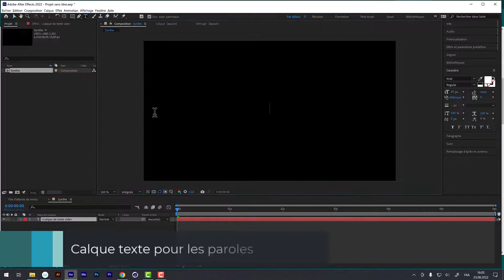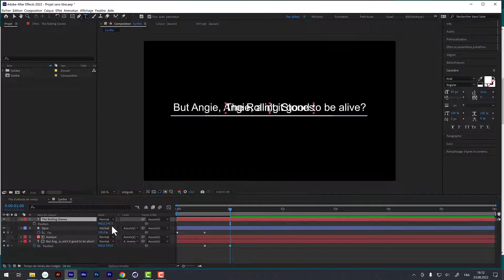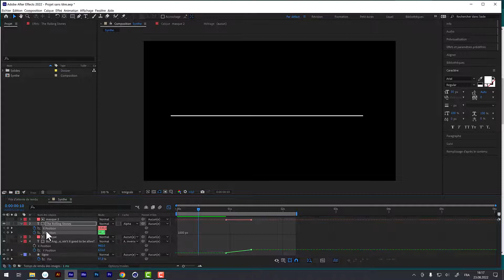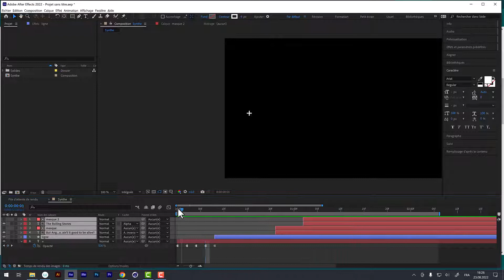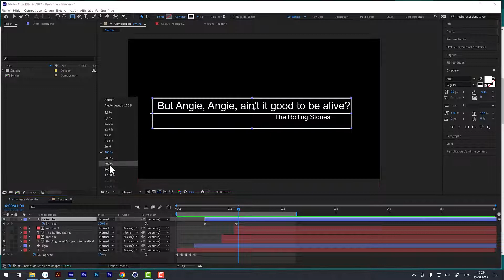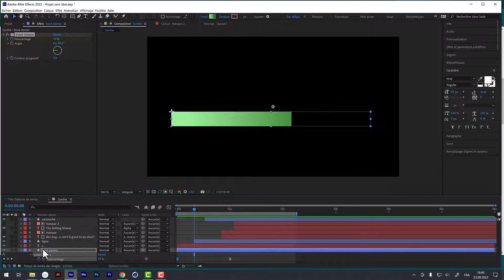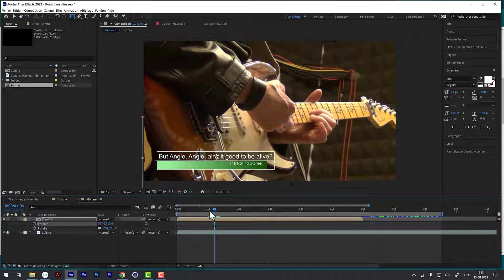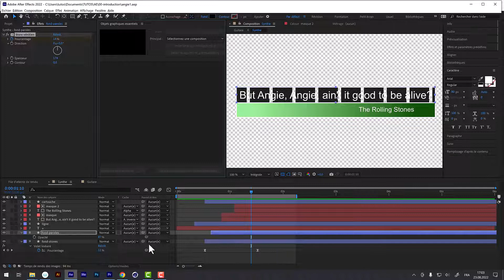Motion | Habillage TV | Angie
00:39 - Calque texte pour les paroles
01:08 - Calque de forme pour la ligne
03:59 - Création du masque pour les paroles
05:40 - Calque texte pour les Stones
06:44 - Création du masque pour les Stones
09:55 - Gestion de courbes d'animation
12:43 - Animation  du +
17:52 - Le cartouche rectangle
21:28 - Ajustement des textes
23:06 - Fond sous The Rolling Stones
27:27 - Incrustation dans une vidéo
30:33 - Fond sous les paroles
33:55 - Intégration dans Premier